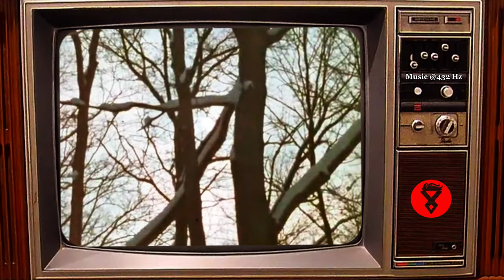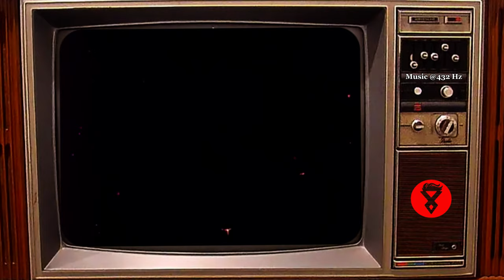Alan Watts on the Buddhist Secret to Understanding Nature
Journey through the profound intersection of Buddhism, nature, and Asian art in this enlightening exploration narrated by legendary philosopher Alan Watts. Discover how Buddhist philosophy views humanity's intricate connection with the natural world, beautifully illustrated through masterful Chinese and Japanese paintings. This restored classic from 1968 reveals timeless wisdom about mindfulness, environmental harmony, and spiritual awareness through stunning visual artistry. Experience how Buddhist anthropology shapes artistic expression, offering insights into meditation, mindfulness, zen philosophy, and the delicate balance between humans and nature. Featuring rare footage and exceptional examples of Asian Buddhist art, this documentary bridges ancient wisdom with contemporary environmental consciousness.
Resolution Upgrade: Enhanced to UHD/4K for better visuals.
Flicker Removal: Applied to ensure smooth playback.
Noise Reduction: Applied to clean up the century-old footage.
Reframing and Stabilization: Adjusted to center the action and steady the historical motion.
Sound Design
And speaking of chocolate, if you would like to help a starving artist/creator, please consider becoming a friend of Uncovered Enigmas
We could really use your support, and any love would be greatly appreciated; thank you so much! I hope something good happens to you today!
Peace!